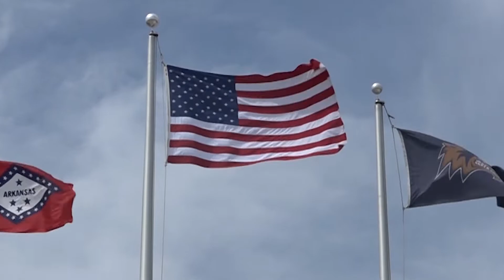Wolverine Weekly MONDAY October 26 2020Season 5 Episode 9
This is a weekly show produced by WASP students at Bentonville West High School for our students, faculty, and communit